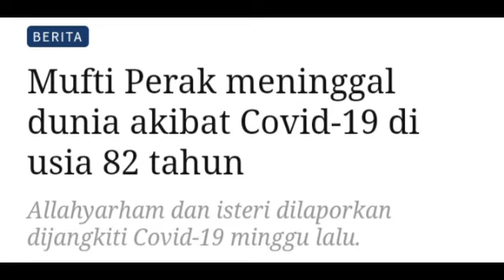AL-FATIHAH! PEMIMPIN TINGGI MALAYSIA MENINGGAL DUNIA KERANA COVID-19